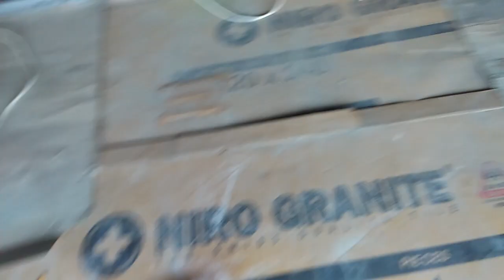updet proyek hari ke 31 plafon dan sekat partisi terpasang